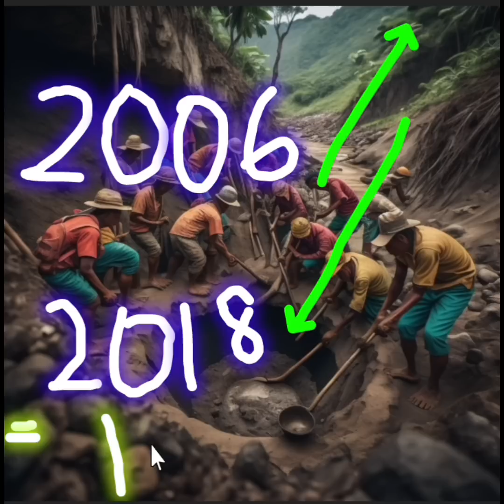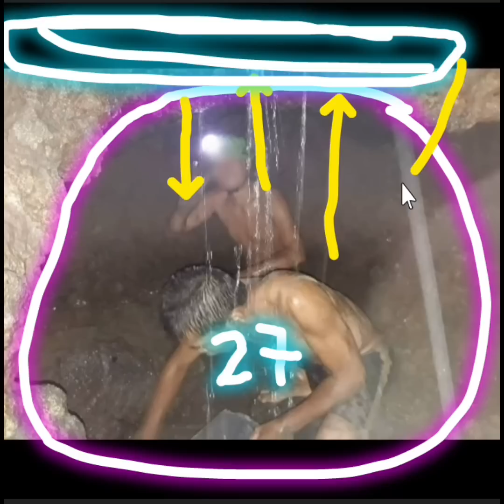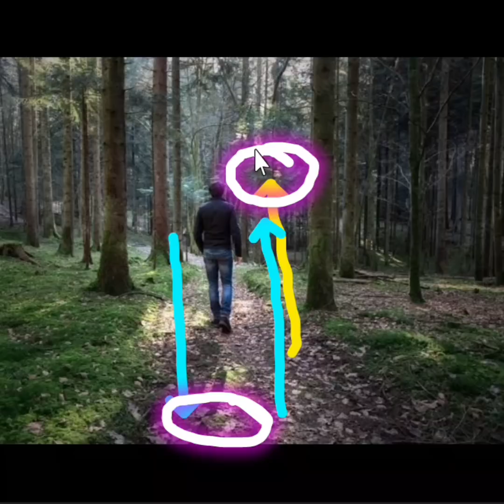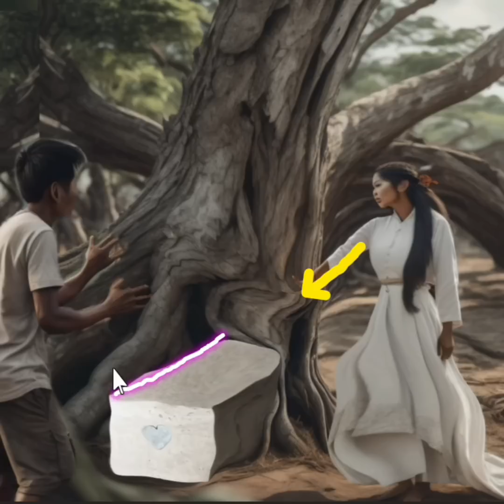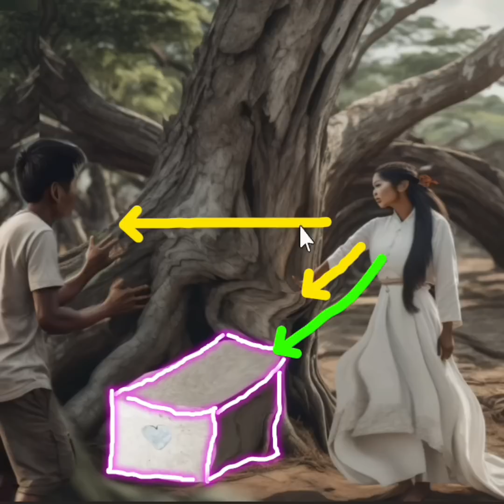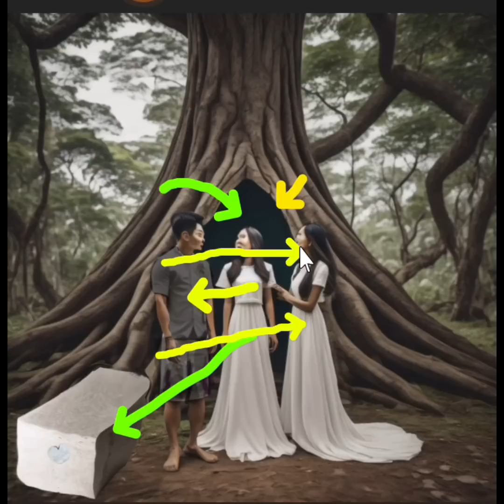DIWATA sa panaginip japanese treasure lecture and guide #52